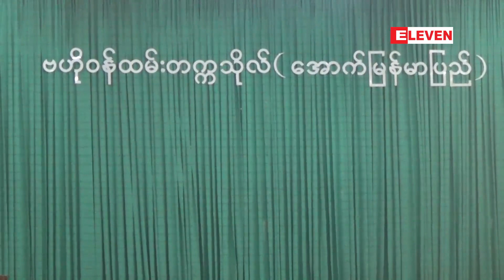ရခိုင်ရှိCOVID-19စောင့်ကြည့်ခံရသူများ၏ တို့ဖတ်များအားလေကြောင်းဖြင့် ရန်ကုန်သို့ ပို့ဆောင်မည်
ရခိုင်ပြည်နယ်ရှိ COVID-19 စောင့်ကြည့်ခံရသူများ၏ နှာခေါင်း၊ အာခေါင်တို့ဖတ်နမူနာများအားလေကြောင်းလိုင်းများပြန်ဖွင့်ပါကလေယာဉ်ဖြင့် ရန်ကုန်မြို့ရှိ ဓါတ်ခွဲခန်းသို့ ပို့ဆောင်စစ်ဆေးမည် (ရုပ်သံ)

 ရခိုင်ပြည်နယ်ကCOVID-19 စောင့်ကြည့်ခံရသူတွေရဲ့ နှာခေါင်း၊အာခေါင်တို့ဖတ် နမူနာတွေကိုလေကြောင်းလိုင်းတွေ ပြန်လည်ဖွင့်လှစ်ပါကလေယာဉ်နဲ့ ရန်ကုန်မြို့မှာရှိတဲ့ ဓါတ်ခွဲခန်းကိုပို့ဆောင်စစ်ဆေးမယ်လို့ ကျန်းမာရေးနှင့် အားကစားဝန်ကြီးဌာန၊ ပြည်ထောင်စုဝန်ကြီးရုံးညွှန်ကြားရေးမှုးချုပ် ဒေါက်တာသာထွန်းကျော်ကပြောပါတယ်။

(Zawgyi)

ရခိုင္ျပည္နယ္ရိွ COVID-19 ေစာင့္ၾကည့္ခံရသူမ်ား၏ ႏွာေခါင္း၊ အာေခါင္တို႔ဖတ္နမူနာမ်ားအားေလေၾကာင္းလိုင္းမ်ားျပန္ဖြင့္္ပါကေလယာဥ္ျဖင့္ ရန္ကုန္ျမိဳ႕ရိွ ဓါတ္ခြဲခန္းသို႔ ပို႔ေဆာင္စစ္ေဆးမည္ (ရုပ္သံ)

 ရခိုင္ျပည္နယ္ကCOVID-19 ေစာင့္ၾကည့္ခံရသူေတြရဲ႕ ႏွာေခါင္း၊အာေခါင္တို႔ဖတ္ နမူနာေတြကိုေလေၾကာင္းလိုင္းေတြ ျပန္လည္ဖြင့္လွစ္ပါကေလယာဥ္နဲ႔ ရန္ကုန္ျမိဳ႕မွာရွိတဲ့ ဓါတ္ခြဲခန္းကိုပို႔ေဆာင္စစ္ေဆးမယ္လို႔ က်န္းမာေရးနွင့္ အားကစား၀န္ၾကီးဌာန၊ ျပည္ေထာင္စု၀န္ၾကီးရံုးညႊန္ၾကားေရးမႈးခ်ဳပ္ ေဒါက္တာသာထြန္းေက်ာ္ကေျပာပါတယ္။